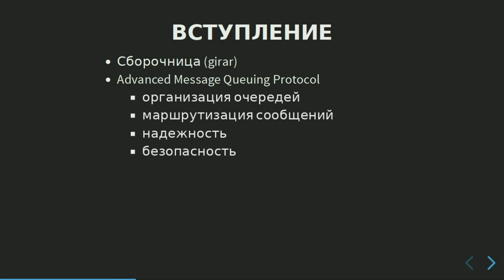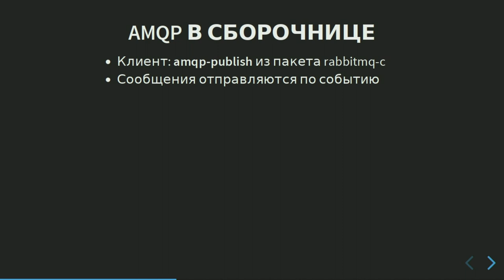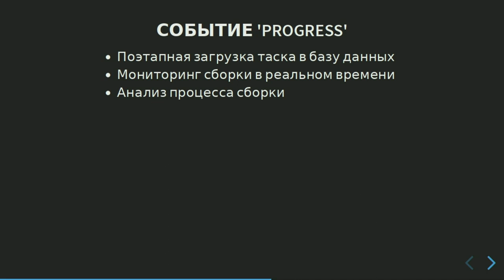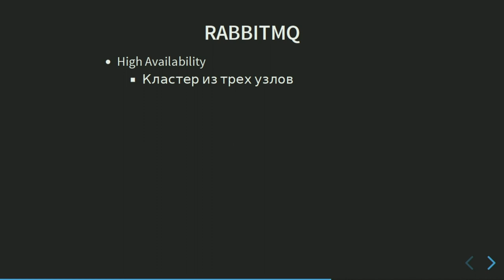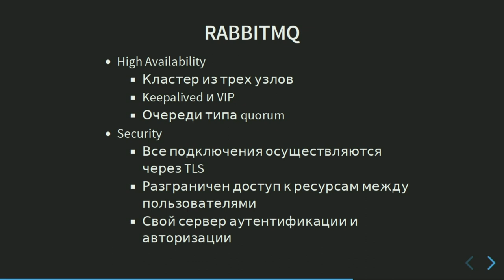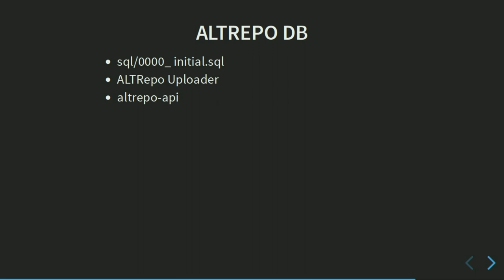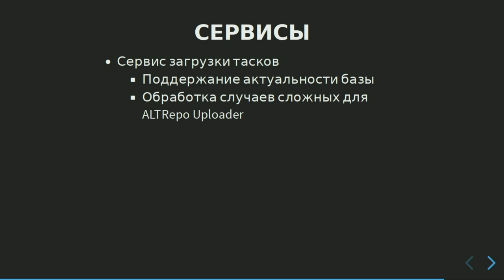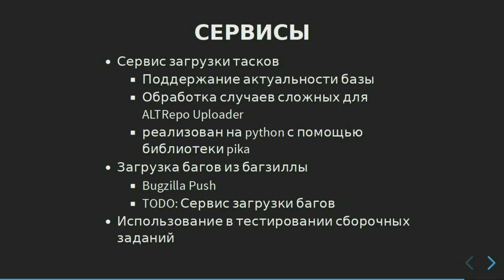Коммуникация сборочницы со сторонними сервисами через брокер сообщений RabbitMQ (Егор Игнатов, OSSD…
Коммуникация сборочницы со сторонними сервисами через брокер сообщений RabbitMQ (Егор Игнатов, OSSDEVCONF-2022)
* Егор Игнатов

Доклад посвящён интеграции протокола AMQP в сборочницу для отправки
сообщений о результатах её работы, а также обработке этих сообщений
сторонними сервисами.